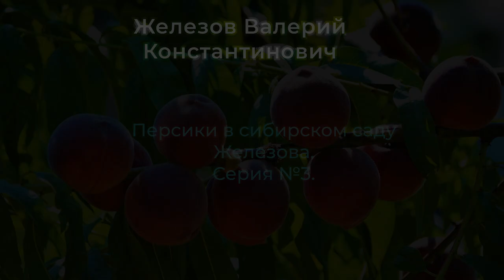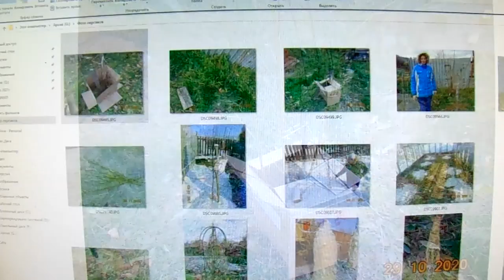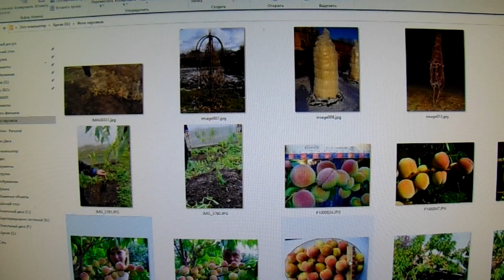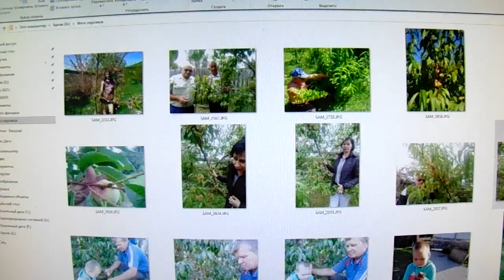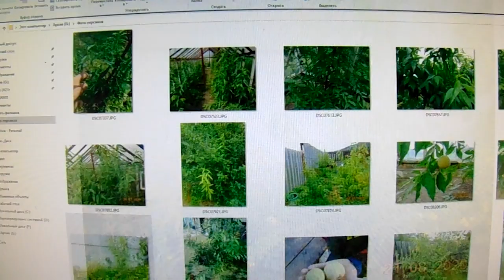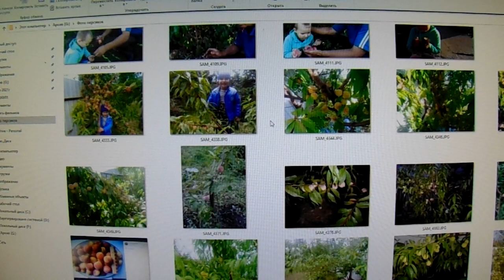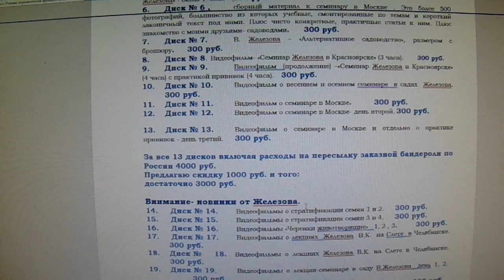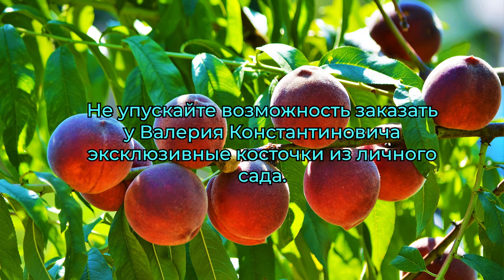Персики в сибирском саду Железова. Серия №3